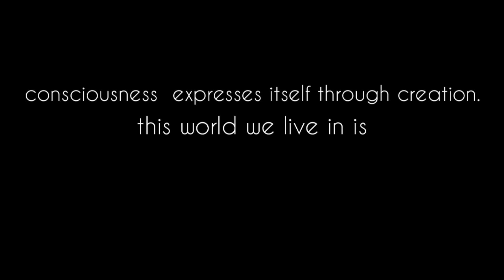Dance Film || Landscape Of Soul || Quarantine || Isolation || Tong Isolation Diary || Int. Dance Day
INTERNATIONAL DANCE DAY SPECIAL DANCE FILM
LANDSCAPE OF SOUL by Tong Ghor Talkies

ভাবনার, ভাবতে পারার যে বোধ সময়ের গায়ে লেপটে থাকে এই সমস্ত বিমর্ষ মুহূর্তে ... সেই সময়কে নৃত্যে-সঙ্গীতে-ইমেজে যতটুকু ধরে রাখা যায় বব ডিলন-এর আর কত ক্ষয়-মৃত্যু-ত্রাসের পরে জানা যাবে বলে যাওয়া সেই গভীরে গ্রথিত প্রশ্নে ...
বিশ্ব নৃত্য দিবস কিংবা আর আর সমস্ত দিনের তরে ‘Landscape Of Soul’ থাকলো নাহয় ...

At this period of uncertainty and chaos, the passion of creation is strength. Imaginations and illusions becomes art for the time being.
For International dance day and every ordinary single other day without any special day
On the occasion of International Dance Day Tong-Ghor Talkies_টঙ-ঘর টকিজ will premiere our new production "Landscape of Soul".

Choreography & Movement: Zuairiyah Mouli
Concept, Visualization & Direction: Tong Team

A Production by Tong Ghor Talkies

(Use the video without permission is strictly prohibited)